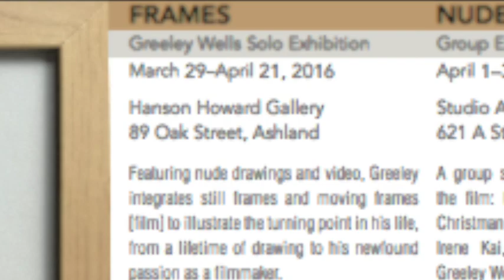Announcements for Friends of Greeley.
for more.